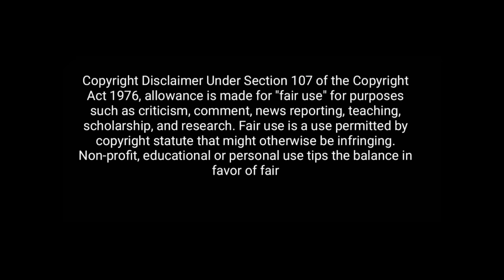Shehzad Poonawalla, Audience 🔥 Vs Ritu Choudhary 😂|| BJP Vs Congress 😀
Jalim Duniya channel made for only to make people laugh like :-debate reactions thug life debate   Political Speech, Politicians Comedy, Journalist Thug Life, Thug Life videos, Indian Politicians, NEWS Reporters Thug Life and Many More.

Shehzad Poonawalla vs ritu choudhary,
Shehzad Poonawalla Destroyed congress,
Shehzad Poonawalla Destroyed ritu choudhary,
Shehzad Poonawalla thug life debate,
Audience thug life debate,
Audience vs congress debate,
Bjp vs congress,
Debate video,